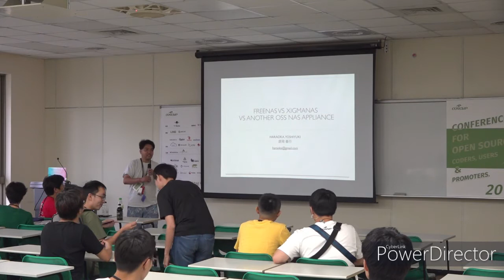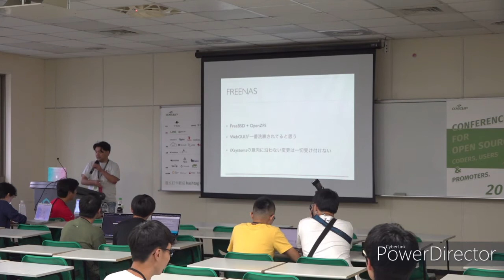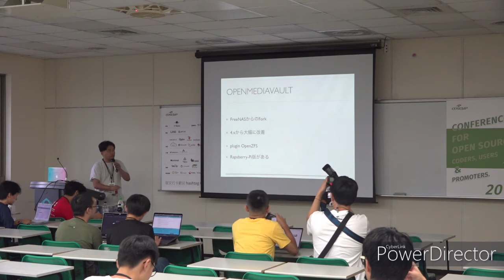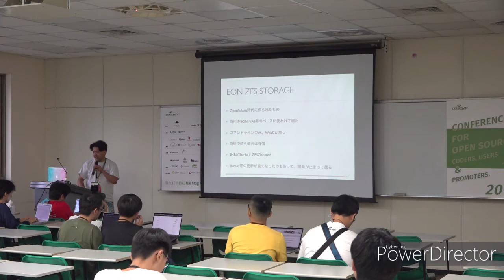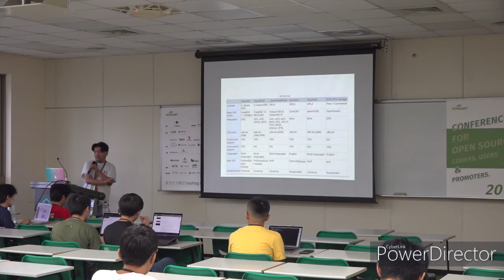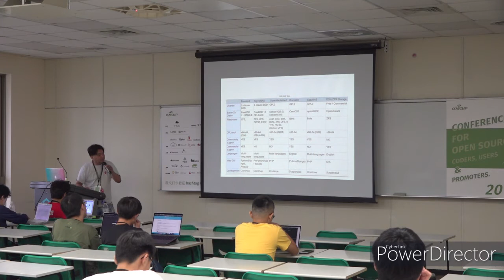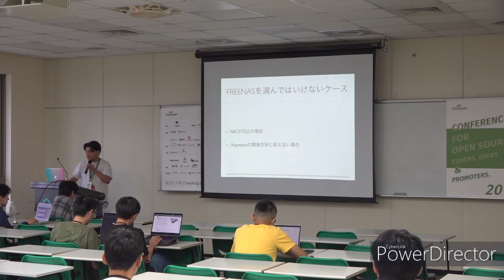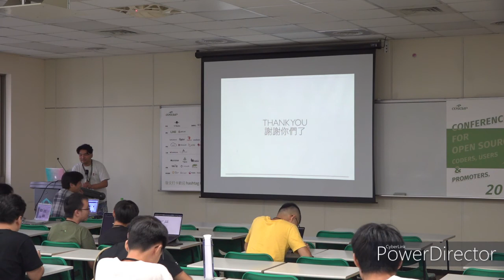[COSCUP 2019] IB301 Day 2 FreeNAS vs XigmaNAS vs Another OSS NAS Appliance